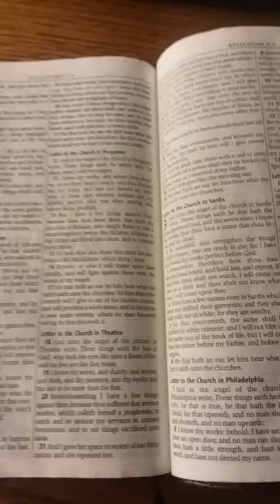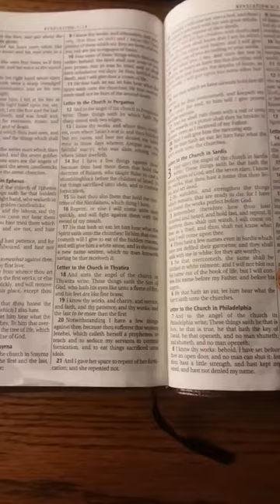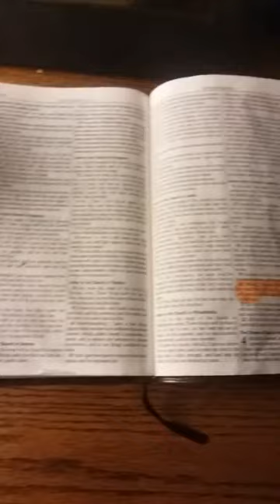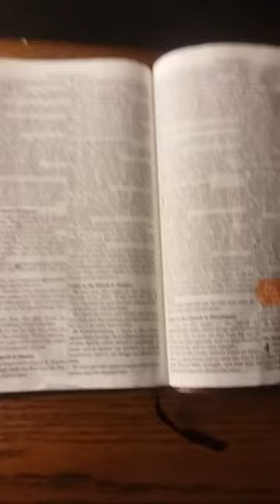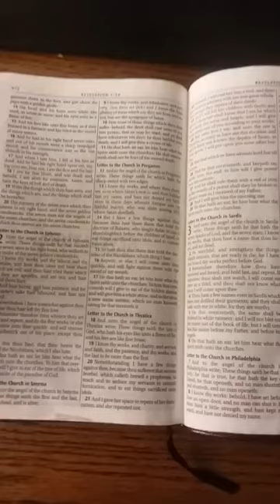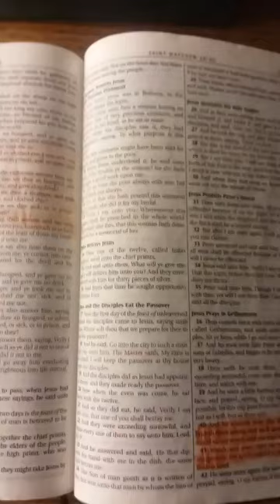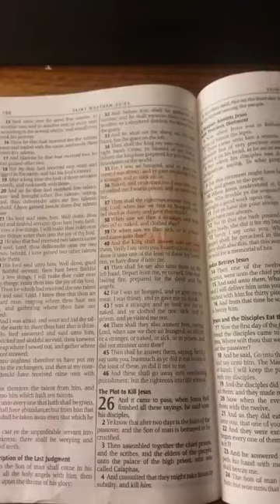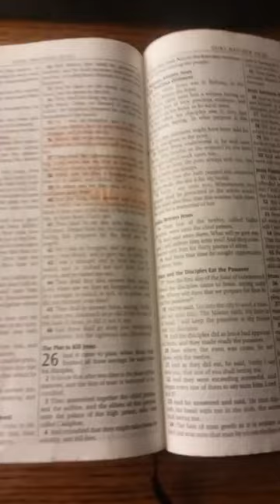Why do I keep failing Pt 1~POWERFUL WORD of ENCOURAGEMENT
Father Yahweh has had me share fellow brethren's videos as they display the diversity created, that formulates, The Body of Christ. All video credit to Brother David Faulks. Love sister poli